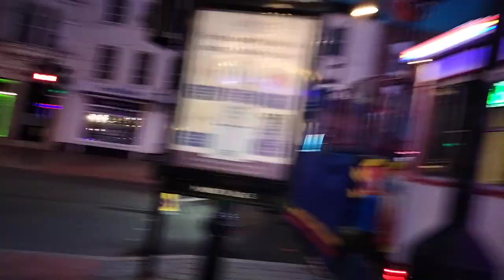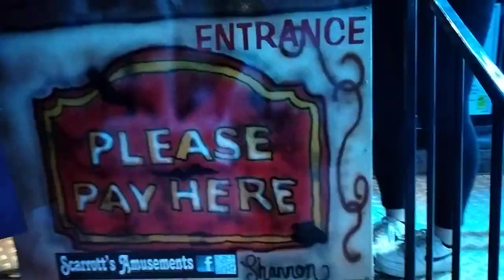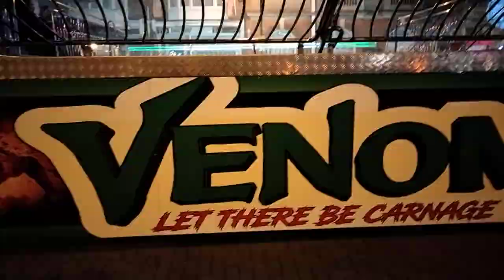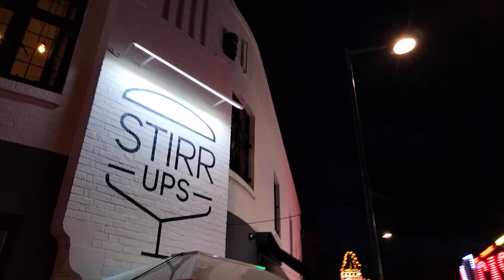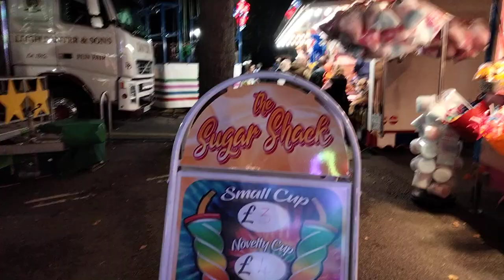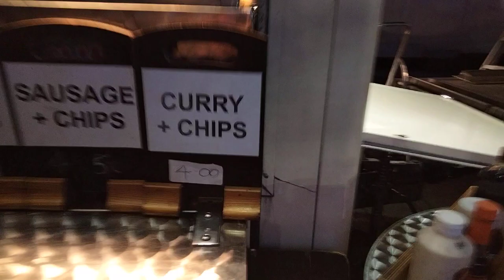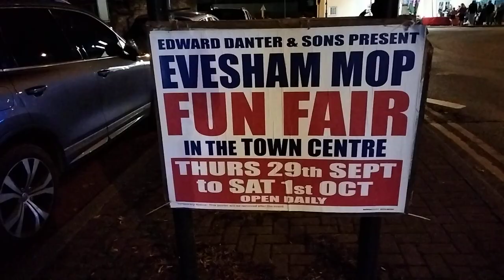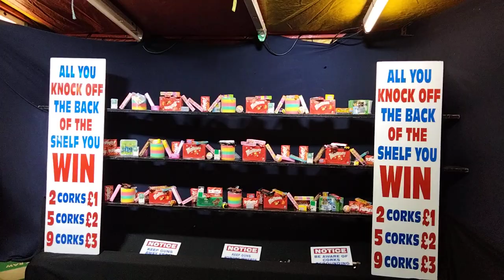Evesham mop fair The Rides vlog. Edward Danter funfair.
Part two after the pull on vlog. Evesham, Worcestershire. Great to be back at the night fairs.